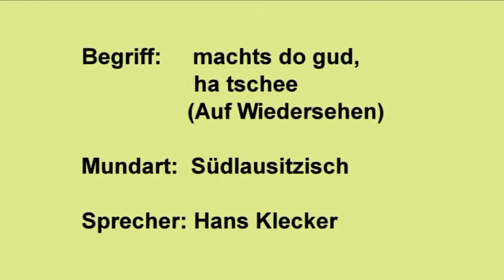machts do gud, ha tschee (Auf Wiedersehen) - Südlausitzisch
Hans Klecker spricht Südlausitzsich